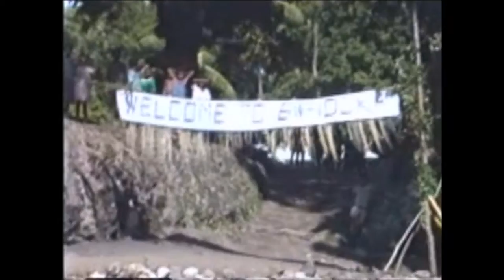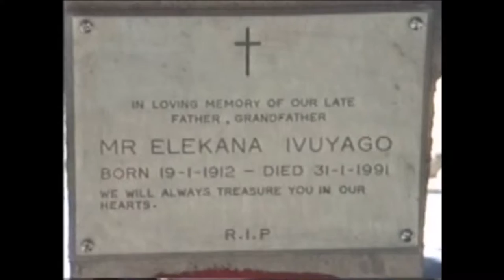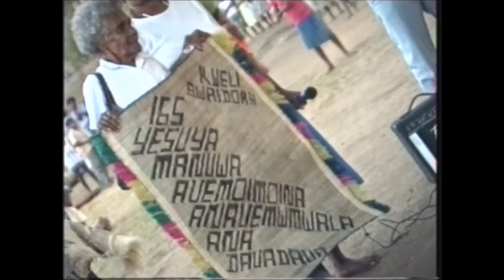Centenary Wailagi - complete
In June 1891 missionaries landed on Dobu Island in the Milne Bay region of PNG to begin mission work. They soon moved to numerous other islands in the area including Goodenough Island.  !00 years later, in 1991, celebrations were held across the area to mark the centenary of the arrival of the first missionaries.
This video was taken at Wailagi, on Goodenough Island.